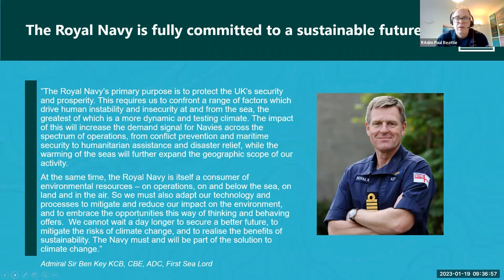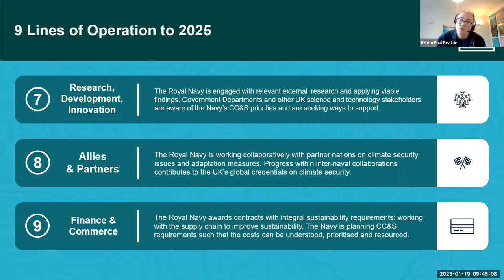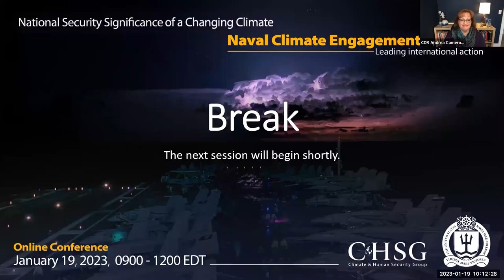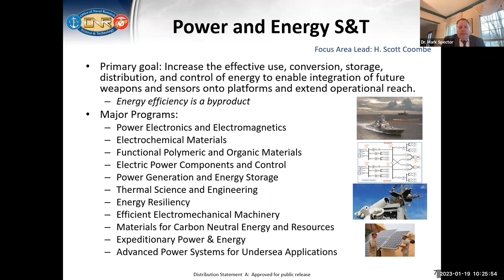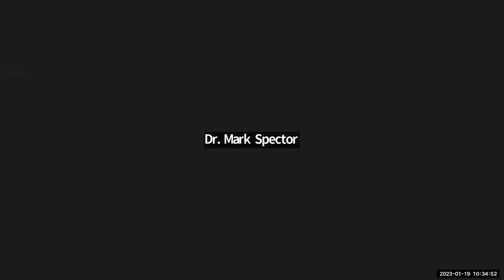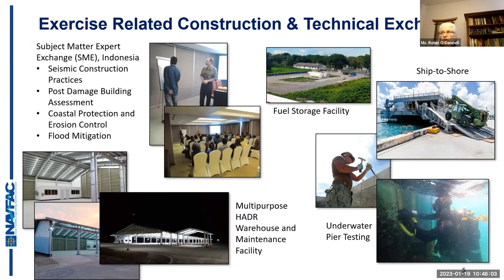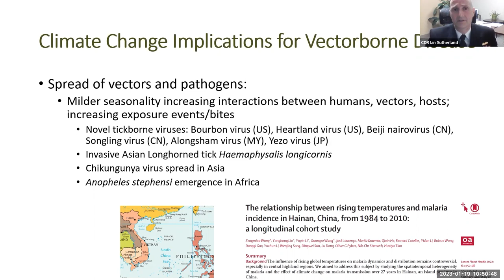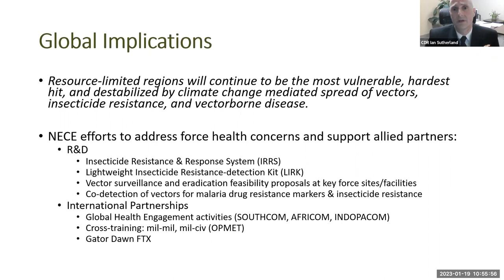National Security Significance of the Changing Climate: Naval Climate Engagement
This event took place January 19, 2023.

The National Security Significance of the Changing Climate Conference seeks to highlight the work of various U.S. naval community’s efforts in climate as well as international engagement.